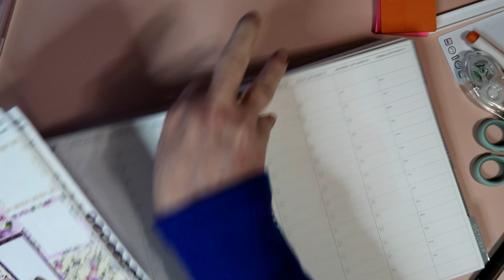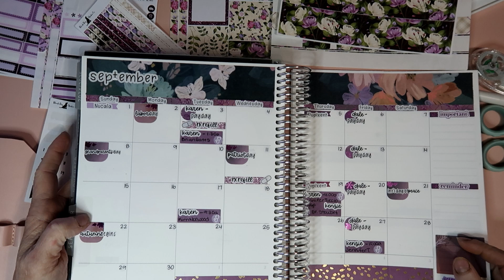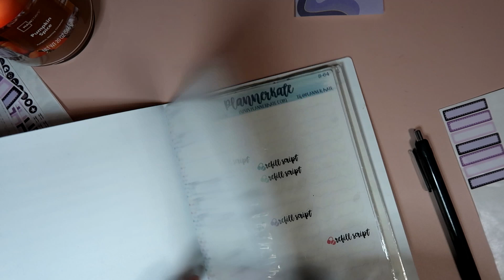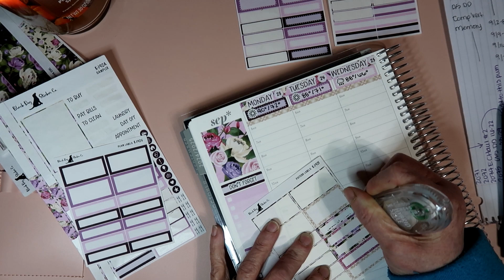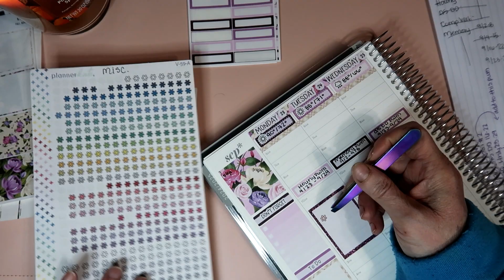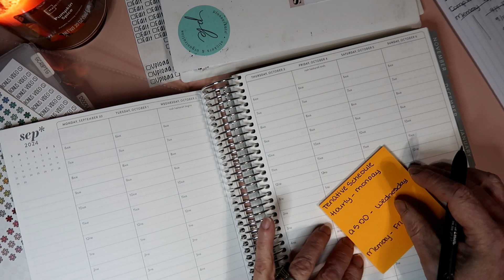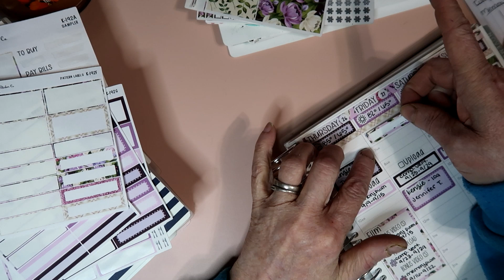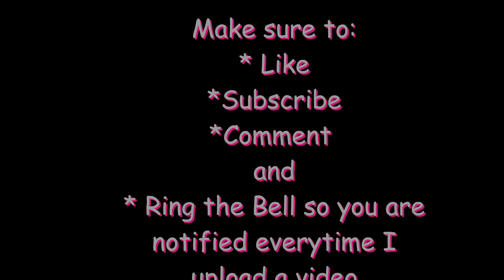Erin Condren Hourly September 23-29 PWM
Below you will find links to the products I use and also my referral link for Erin Condren...this does not cost you anything in fact you will receive $10 off your first order.

SHOPS I ENJOY USING AND LOVE SUPPORTING:
And last but NOT least ... this is the planner that I use and love